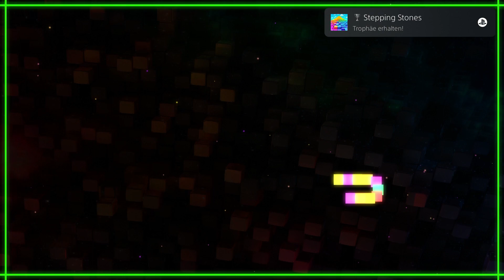Platin Trophäe #1787 | Rainbow Snake [AS] (PS4)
Platin Trophäe #1787 im Spiel Rainbow Snake.

✘ Platinum Trophy #1787 ► Master of Destiny
✘ Platin Trophäe #1787 ► Master of Destiny

✘ Partner